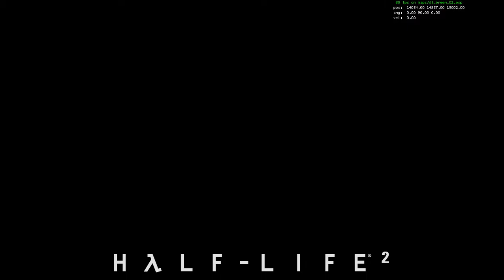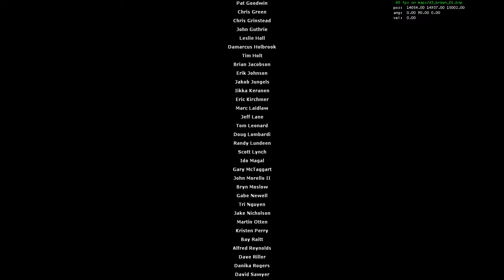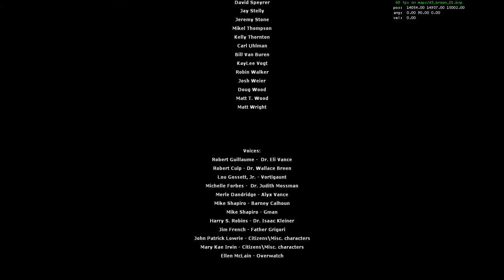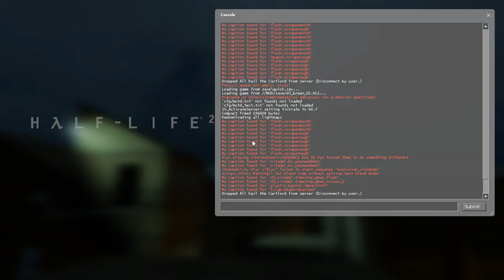Half-Life 2 part 11 - Our Benefactors and ending